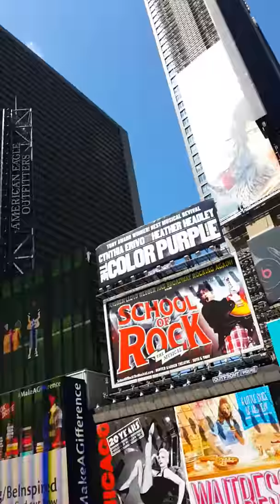new york, agosto 2016 - gustavo confalone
milioni di persone trascinate dalla curiosita' cercano freneticamente quello che vedranno tutti ,,,,,,,,,,,,,,,,,,,,,,,,?